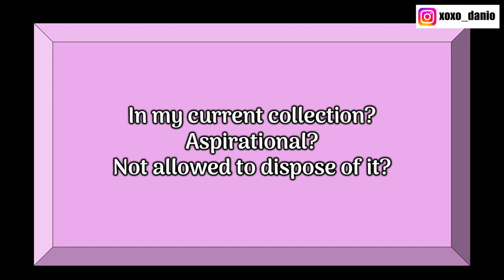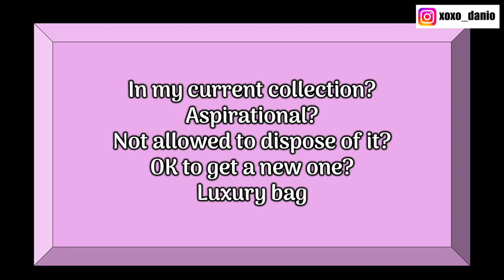If I could only have one bag | One bag tag video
Hi Luxury Lovers,
If I could only keep only bag in my collection, which would it be? Find out in this video.

I tag the following creators

Hope to see in you my next video. Have a great day!

Xoxo,
Dani O